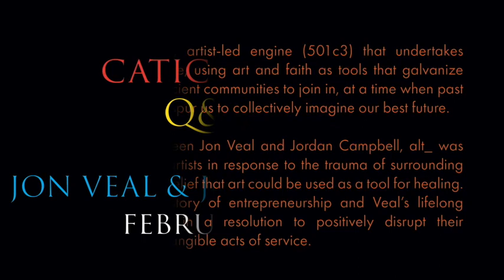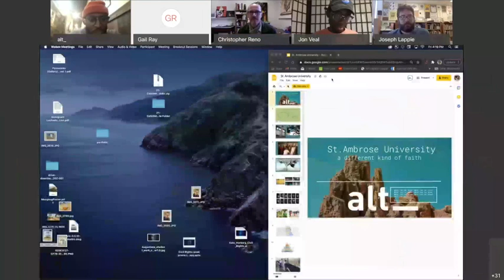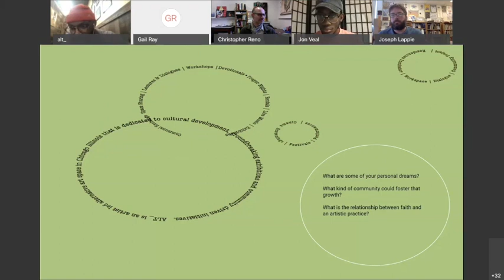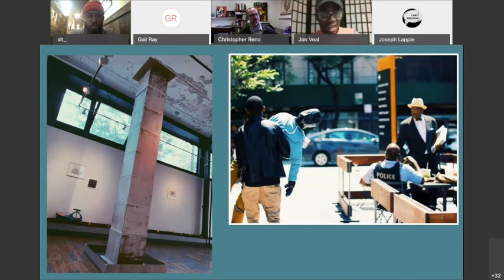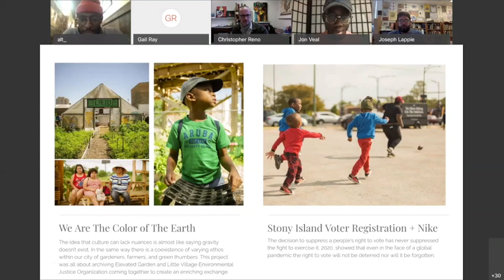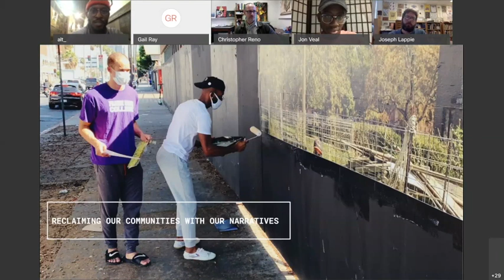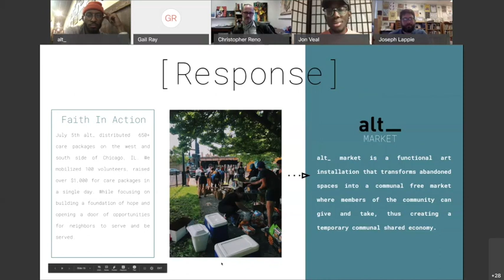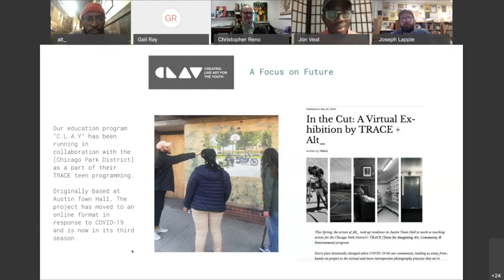alt space chicago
Jon Veal and Jordan Campbell discuss their collaborative project Alt Space.